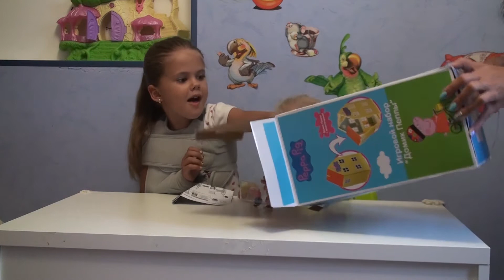Открываем дом Свинки Пеппа Open House Peppa Pigs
Открываем дом Свинки Пеппа

Open House Peppa Pigs